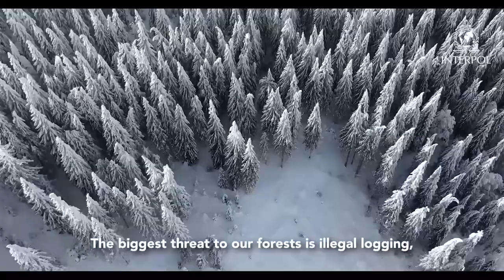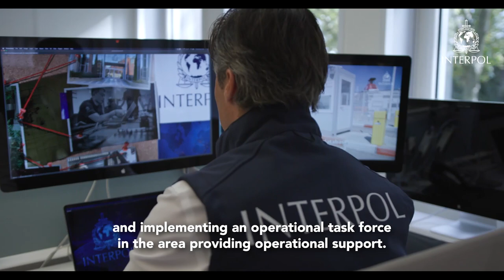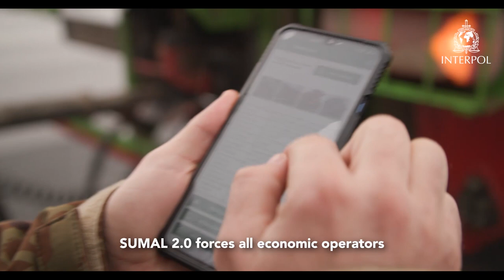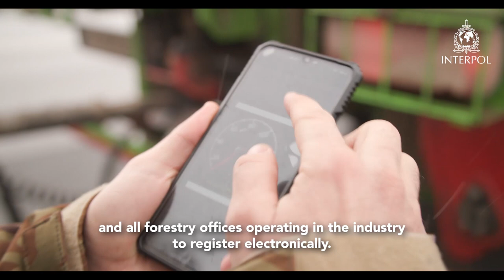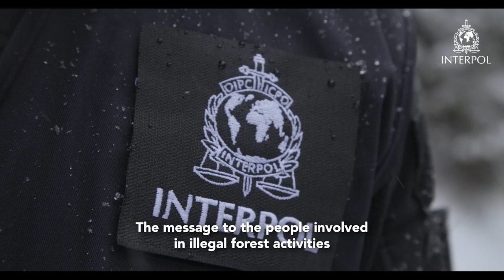Protecting Romania's forests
Romania's majestic forests, which cover 6.6 million hectares, are under constant threat of illegal deforestation.

Follow INTERPOL, Romanian Police and Forestry authorities as they race against organized crime groups illegally logging and exporting timber for profit.

This unique video series, produced by INTERPOL, takes you behind the scenes with officers on the ground - and in the forests - protecting iconic forest, rich in biodiversity and habitat.

For more information on how INTERPOL helps member countries disrupt the networks behind illegal logging, go